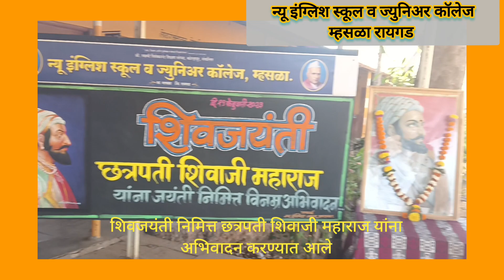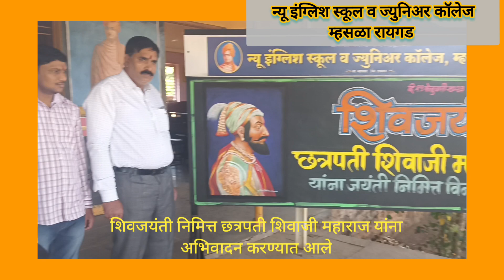शिवजयंती निमित्त छ .शिवाजी महाराज यांना अभिवादन| न्यू इंग्लिश स्कूल व ज्युनिअर कॉलेज म्हसळा रायगड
शिवजयंती साजरी करण्यात आली| न्यू इंग्लिश स्कूल व ज्युनिअर कॉलेज म्हसळा रायगड |